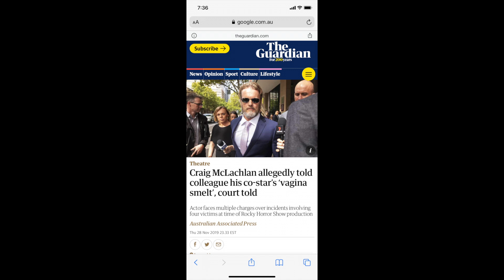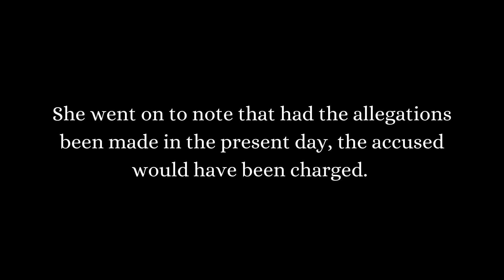Rebel Lyons exclusive interview with Craig McCrocklin